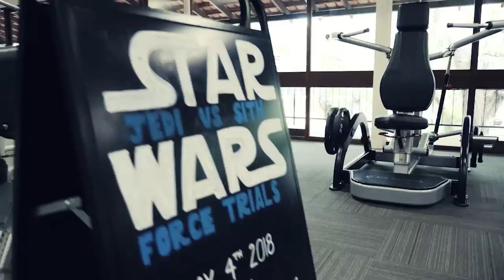May the 4th be with you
We welcomed a new student, BB8 to UWA.